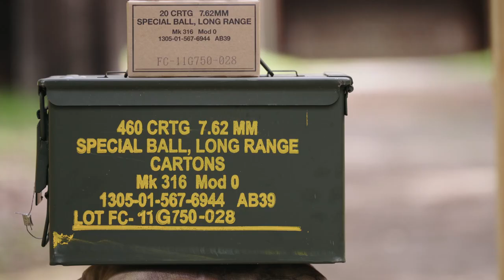Soldier of Fortune Magazine: Recon Marine Snipers in Action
Snipers train to be the top of their class. Here, U.S. Marines with 3D Force Reconnaissance Company, 4th Marine Division, Marine Forces Reserve go through  range training with the M110 semi-automatic sniper system. They loaded up at Panzer Kaserne in Stuttgart, Germany, on July 18, 2024.

Watch while they use various shooting techniques, and navigate obstacles that mirror real-world combat situations. Great work behind the camera from Sgt. Kedrick Schumacher and Cpl. Jacob Richardson.

Check us out at sofmag.com.